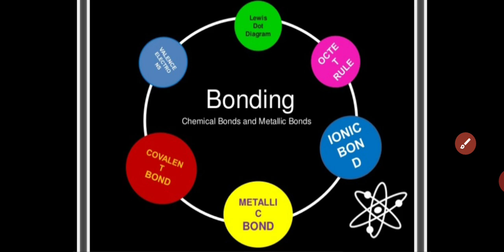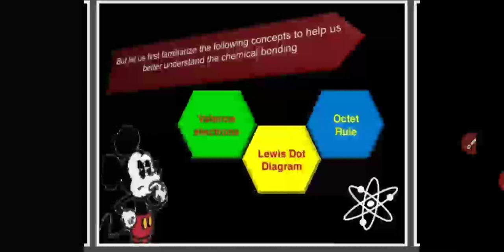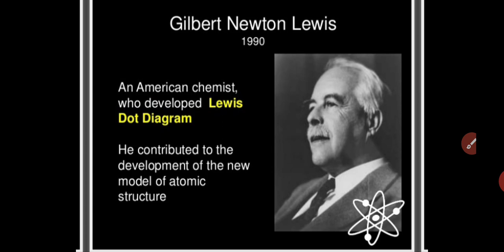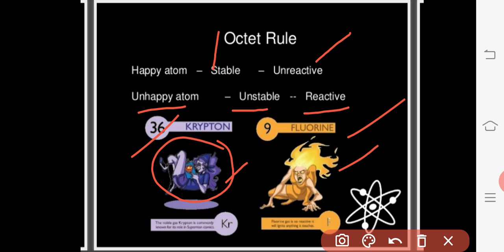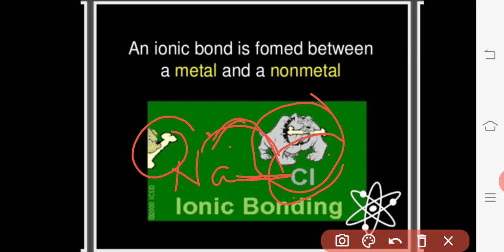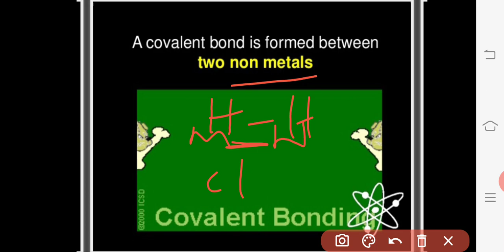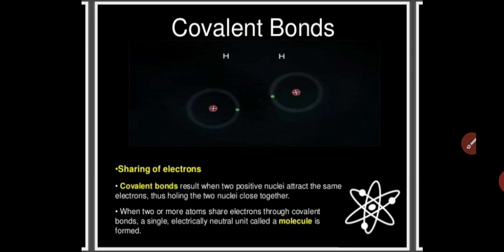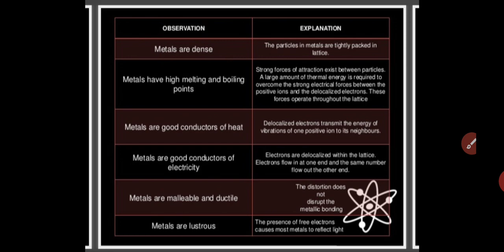Chemical bonding and it's types 1puc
Octane rule, Lewis structure